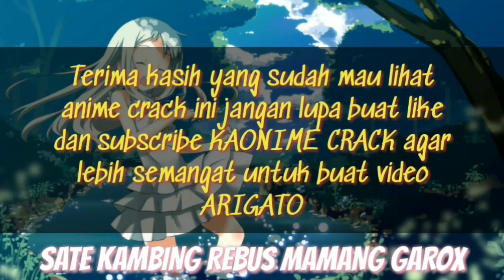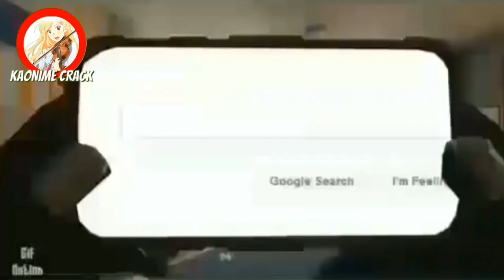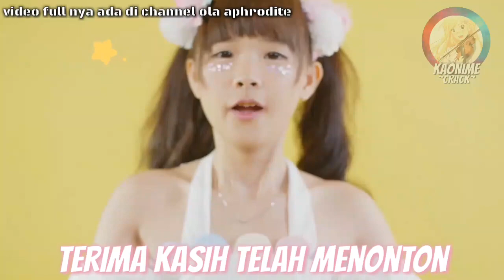ANIME on CRACK INDONESIA (Eps#5) By KAONIME CRACK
Jika tidak lucu ya dipaksain ketawa
"tertawalah sebelum tertawa itu dilarang"

WELCOME TO KAONIME CRACK

Intro: on my way

-blend s + milyhya

-magi : the kingdom of magic + abdi kos

-dagashi kashi + lagu aku lapar

-yuru camp + iklan indomie + mie sedap

-shokugeki no souma+iklan bon cabe  dan sambel abc

-blend s + lagu terlalu sadis caramu (gua gaktau judulnya)

-ao no exorcist + lagu sedih aaaaa

-op seishun buta yarou + mesin cuci meledak

-dapet dari meme ig

-shigatsu wa kimi no uso:) + ussr anthem

- eromanga sensei + BAKA ONII CHAN OLA APHRODITE

Ending: Baka Onii chan ola aphrodite

Transisi: k on

Anime crack indonesia
Anime on crack
Anime crack
Anime crack indo
By admin kaori